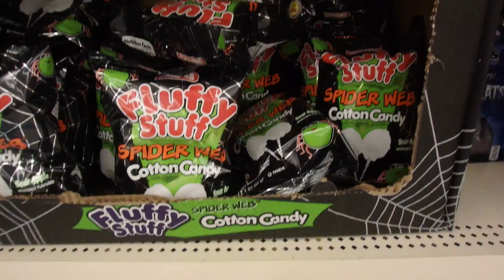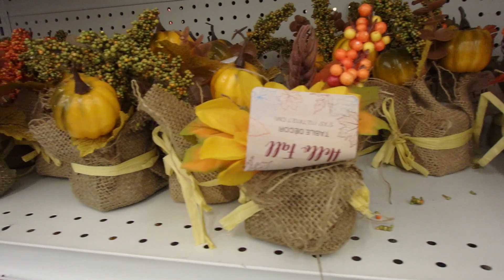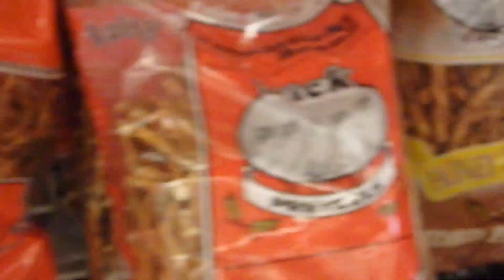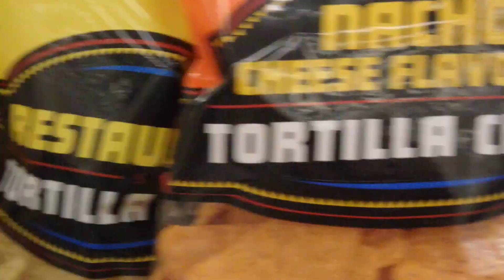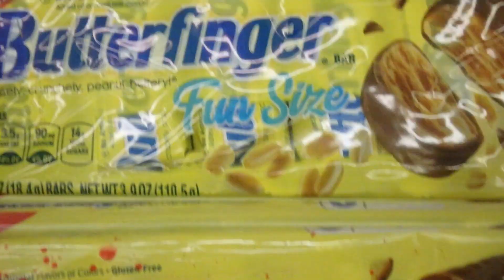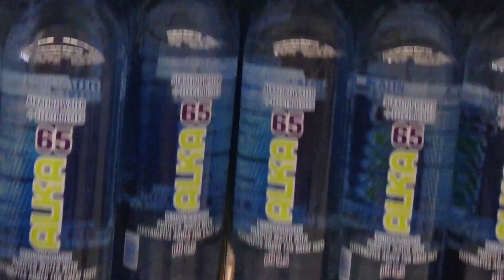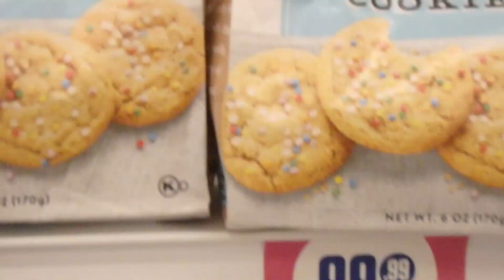CHỢ có bán hàng cho HALLOWEEN